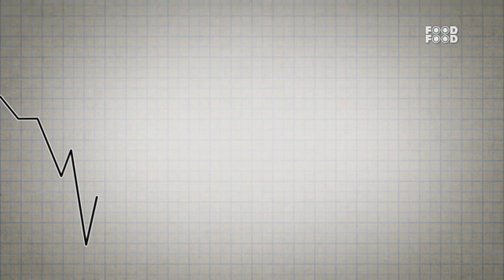How to make Basil Almond Soup Recipe| Badam Shorba | Tasty Badam Soup Recipe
Basil Almond Soup is a creamy, flavorful soup that is perfect for a light lunch or dinner. It is made with almonds, basil, garlic, onion, vegetable broth, and cream. The almonds give the soup a nutty flavor and the basil adds a fresh, herby taste. This soup is easy to make and can be served hot or cold. Enjoy!

An easy, where we take traditional Indian food rich in calories and twist it so as to lower the much talked about calorie count without changing the taste. During the course of the show the host gives out loads of tips while having a ball of a time cooking for everyone. Healthy twists to our favorite mouth watering delights lets the viewers enjoy a lighter version of the delicacy guilt free.

Time Stamp
0:35 add olive oil
0:42 add garlic paste
1:07 add almond paste

basil almond soup cheezy spinach almond soup how to make basil almond soup Badam Shorba almond and garlic soup healthy soups Broccoli and Almond Soup asparagus almond soup spinach soup with almonds Creamy Almond Soup veg recipe veg soup food food india home made basil almond soup delicious almond soup instant almond soup master chef sanjeev kapoors kitchen sanjeev kapoor khana khazana healthy food prawn ball soup soup recipes health mange more